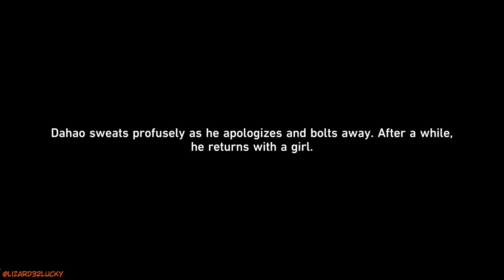Undercover....Why? Honkai StarRail Stop 2 ep 06